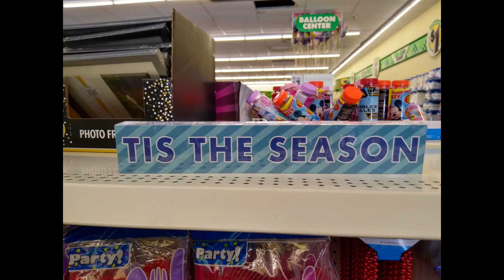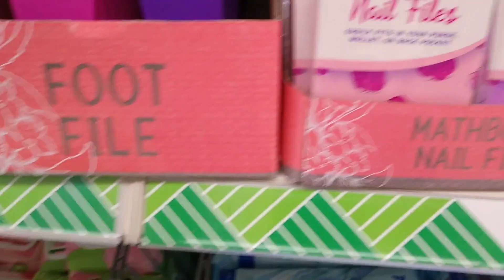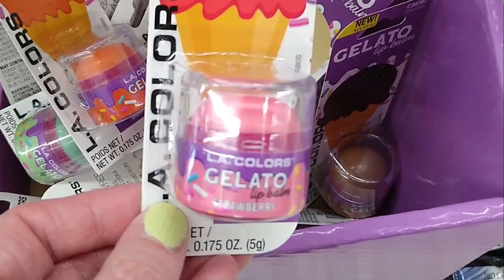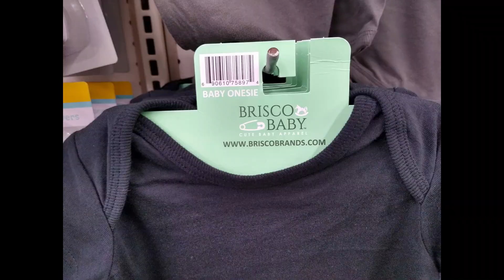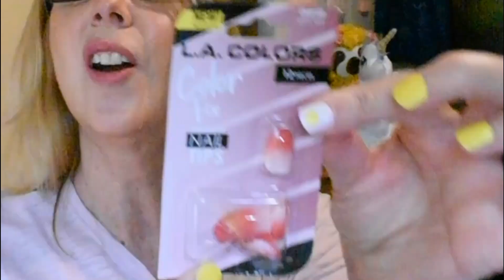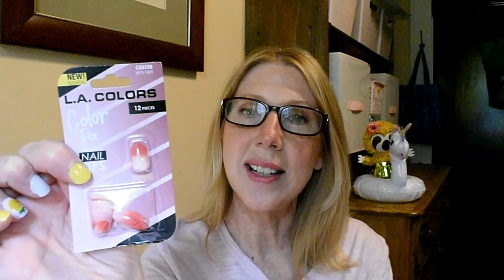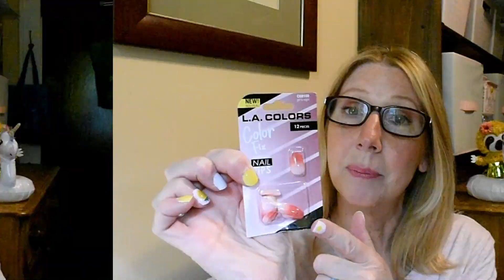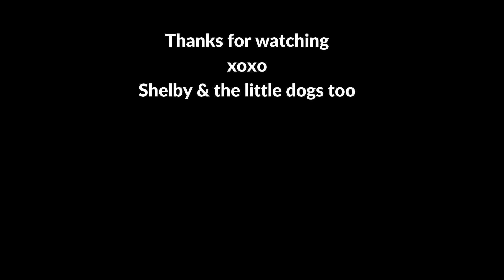DOLLAR TREE HAUL | NEW TODAY FINDS | AMAZING FOR ONLY $1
NEW Dollar Tree Haul and Dollar Tree Shop with me today. For my Dollar Tree haul I have so many New, Amazing, Brand Name finds. The Dollar Tree is my favorite Dollar Store to shop at. If you are Thrifty and like a Bargain or want to shop like you don't have a budget, but do like me, then the Dollar Tree is the bargain store for you. Today's Dollar Tree Haul will show you why I go back to the Dollar Tree and bargain hunt time after time. The Dollar tree never disappoints with their amazing, new finds. The dollar tree carries Name Brand items, food, home decor, stationary, school supplies, pet care and pet items, toys, crafts and more. Some of my favorite lines at the dollar tree are the Crafter's Square and the Crowne Jewlz. I have even found Peppa Pig toys, Revlon and Hard Candy Makeup!  I also am really loving the new Juncture line by the dollar tree. So I hope you will join me in my New Dollar Tree Haul today, It's one of my favorite June Dollar Tree Hauls and I can't wait to show you in my shop along some of the Dollar Trees new finds out for June 2021.
Thank you for all your love and support. You guys are the reason I keep on getting out there.

As always my friends,
Please Be Well